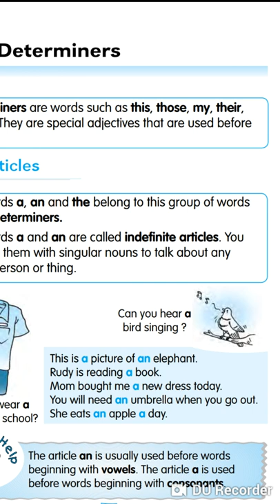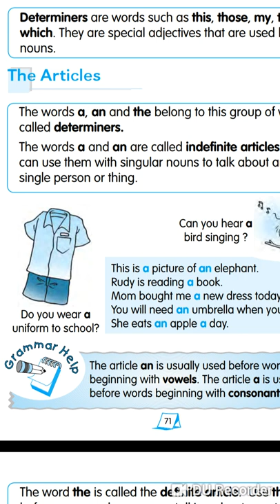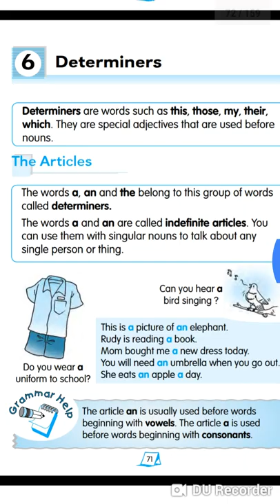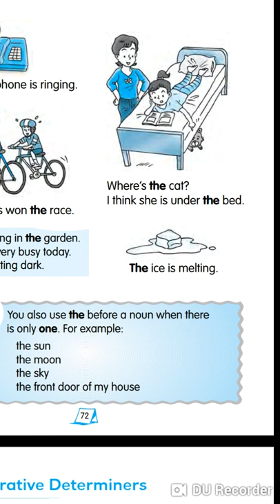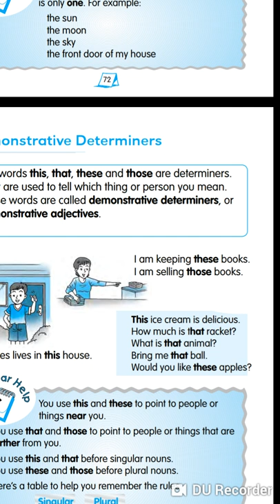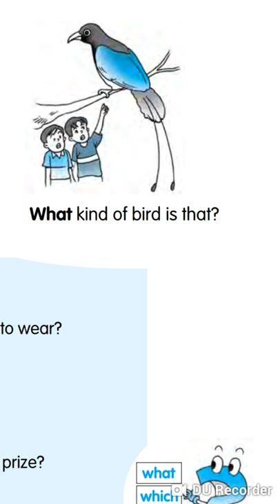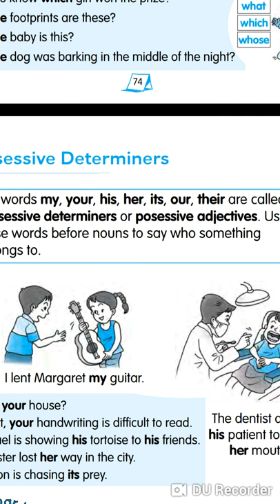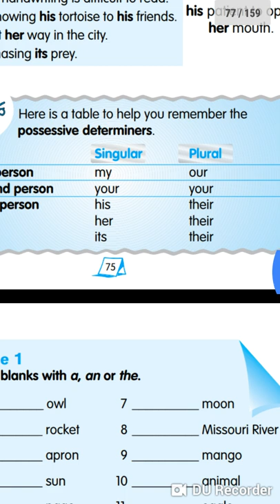الاسبوع السادس ، جزء رقم 5